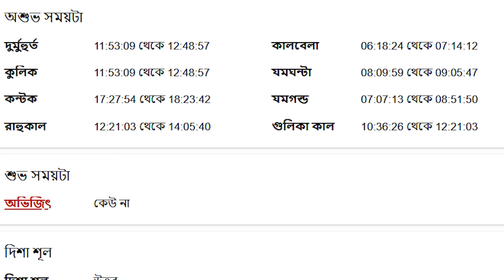বৃশ্চিক রাশি - ১২ই জুন ২০২৪ - Vrishchik Rashi 12th June 2024 Ajker Rashifal - Scorpio Horoscope